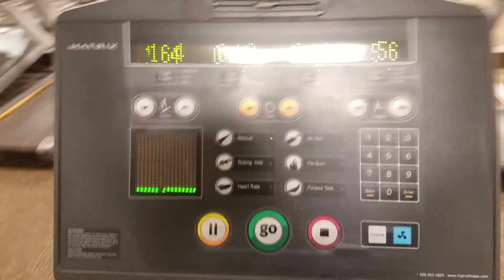Happy New Year Health Update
I came into the new year with some good news regard my health. It couldn't have come at a better time.

Thank you for follow me as I take this open and honest journey into the fitness world. This channel and all of its videos are about my physical fitness, mental health, meal planning and meal preparations, and anything else I come across that will help in my weight loss journey and weight loss management.

Personal comments are always welcome and encouraged. However, at no time will I accept disrespect of me or any of my followers. People, we are all adults so let’s govern ourselves accordingly and have a good time.